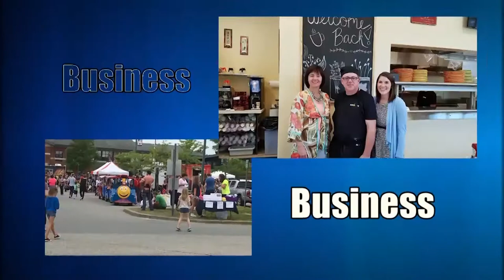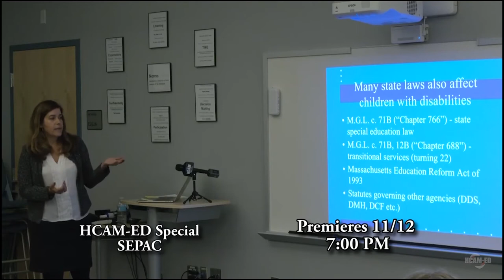HCAM News 11-8-2019